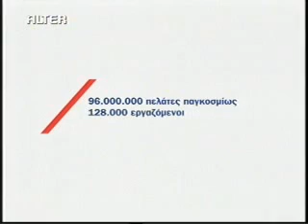Διαφήμιση AXA Ασφαλιστική εταιρεία 2010